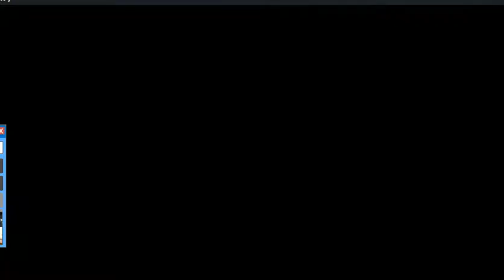Kanye West Loves Trump pt1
Kanye met with President Trump yesterday and is calling on Blacks to understand that he is trying to help them.  Liberal Media finds this disgusting.